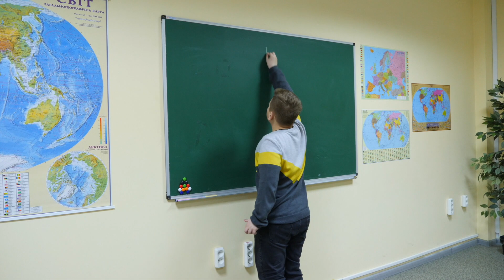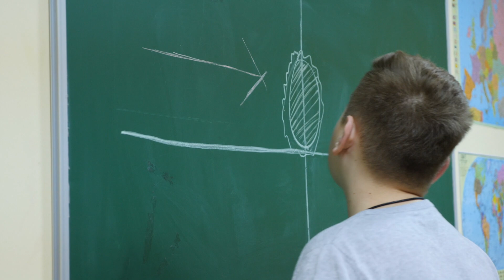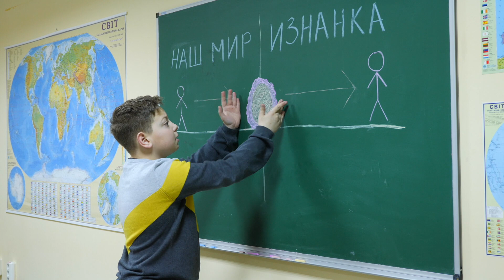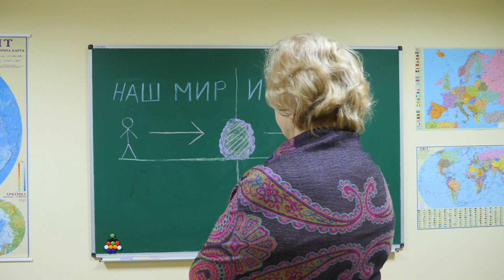ЧТО ДИРЕКТРИСА ИЩЕТ В НАШИХ РЮКЗАКАХ?!!